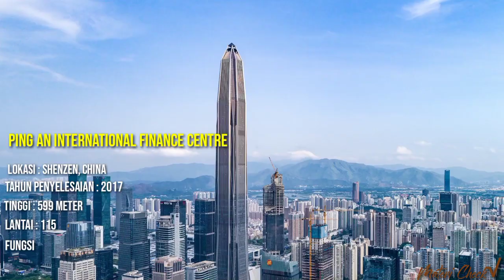10 Gedung Pencakar Langit / Skycrapers Tertinggi Di Dunia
apa gedung tertinggi dunia? di mana gedung tertinggi di dunia? berapa tinggi gedung tertinggi di dunia? ada berapa lantai? di video ini kalian akan mendapat informasi singkat seputar Gedung pencakar langit / Skycrapers tertinggi di dunia, tempat, tinggi dan memiliki berapa lantai | data singkat .

time stamps :
00:06 Taipei 101
00:26 CITIC Tower
00:43 Tianjin CTF Finance centre
01:03 Guangzhou CTF Finance centre
01:17 One Wirld Trade Center
01:36 Lotte World Tower
01:56 Ping An International Finance Centre
02:14 Makkah Royal Clock Tower
02:35 Shanghai Tower
02:52 Burj Khalifa